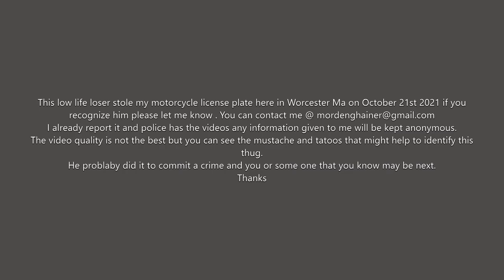Instant karma Worcester Massachusetts. Caught on video stealing motorcycle plate.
On October 21st 2021 this low life thief stole my license plate.
Probably to commit a much worse crime who knows.
That mother fucker is so dumb that didnt even see the cameras poitting at him.